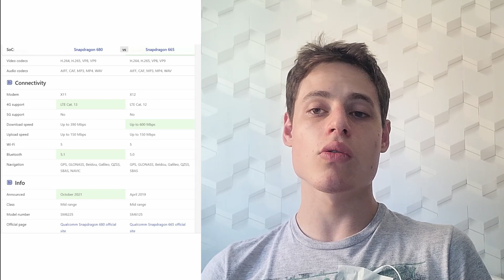Snapdragon 680 é bom ? Sucede qual processador ?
Música da intro: Panama/Autor: kuplasound